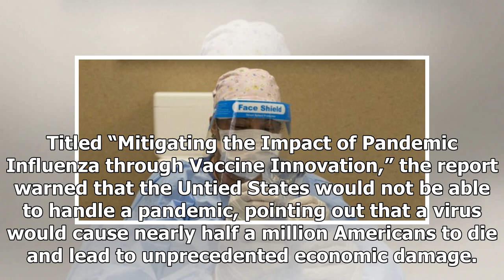Breaking News - White House Was Warned Of Looming Pandemic In September, Says Former Donald Tru...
Breaking News - White House Was Warned Of Looming Pandemic In September, Says Former Donald Trump Administration Official

Todas Philipson, who served three years as acting chairman of President Donald Trump administration’s Council of Economic Advisers (CEA), said on Friday that the White House was warned about a potential pandemic outbreak in September. Speaking with CNN anchor Poppy Harlow, Philipson — who tested positive for the novel coronavirus less than a month before leaving his White House post — said that his team authored a special report on pandemics. Titled “Mitigating the Impact of Pandemic Influenza t...